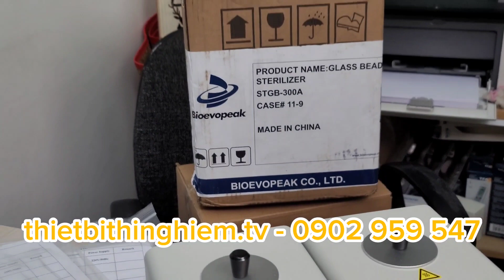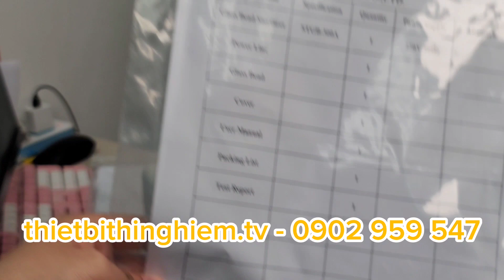MÁY TIỆT TRÙNG HẠT THỦY TINH STGB-300A Bioevopeak - Trung Quốc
MÁY TIỆT TRÙNG HẠT THỦY TINH
Model: STGB-300A
Hãng sản xuất: Bioevopeak
Xuất sứ: Trung Quốc
Thông số kỹ thuật
-Phạm vi nhiệt độ: 100~300℃
-Độ chính xác nhiệt độ: ≤5℃
-Độ nóng: ≤25 phút (Nhiệt độ phòng đến 300℃）
-Kích thước bể: φ40*80mm
-Công suất hạt: 150g
-Công suất: 120W
-Nguồn điện: AC100-120V/AC200-240V 50-60Hz
-Kích thước(W*D*H): 135*150*155mm
-Trọng lượng: 3,1kg
-Kích thước vận chuyển (L * W * H): 260*240*330mm